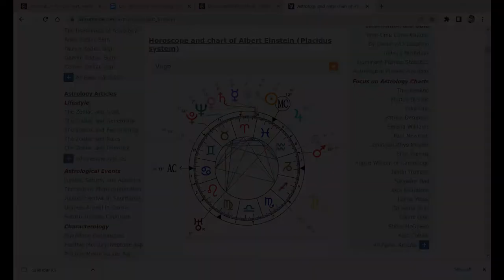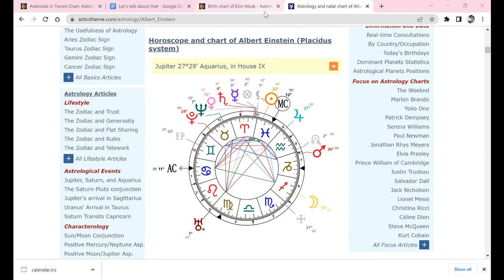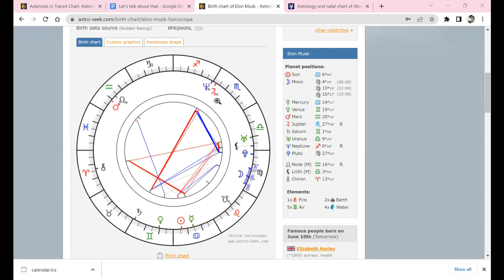Indicators for Autism in natal charts